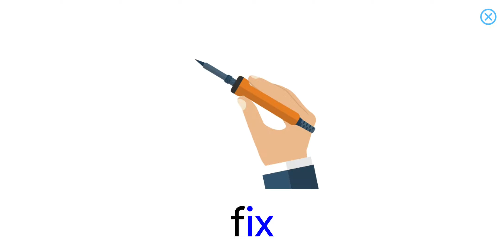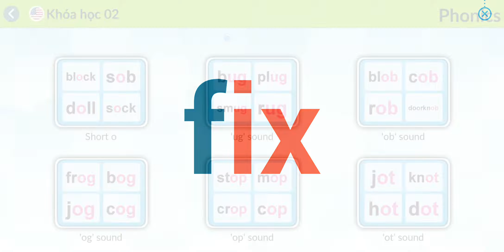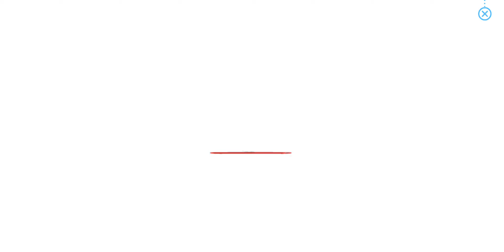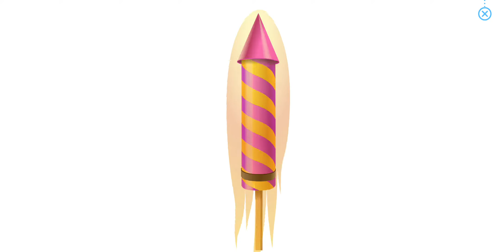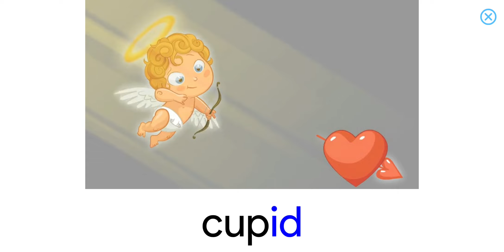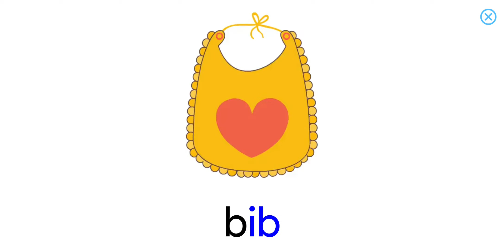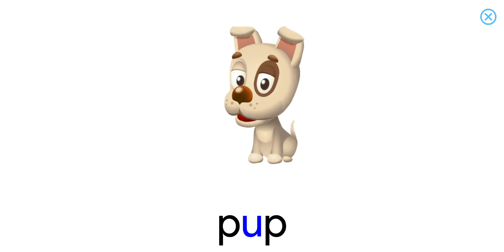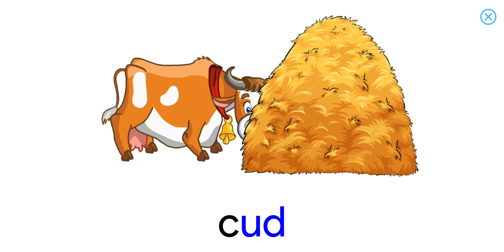Topic Phonics 2 | Course 2 - Normal | Bé học tiếng anh với Monkey Junior